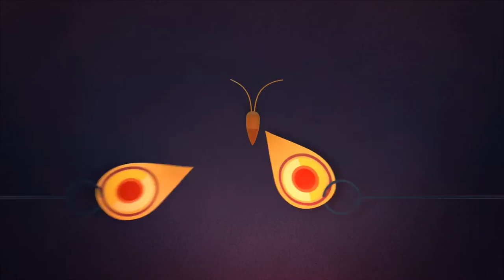Tant de Forêts trailer HD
Tant de Forêts - trailer
from Burcu & Geoffrey

Trailer of our short film based on a poem of Jacques Prévert "Tant de forêts".
The poem speaks of the irony of the fact that newspapers warn us about deforestation although they are made of paper themselves.

Cristal for a TV production - Annecy animation festival 2014

Producer : Tant mieux prod
Broadcast on France 3